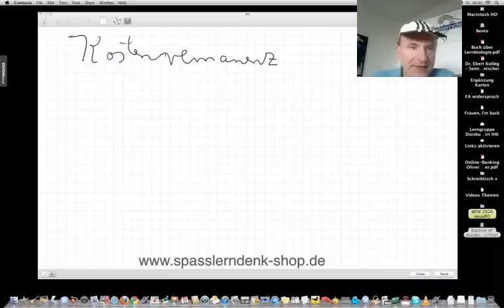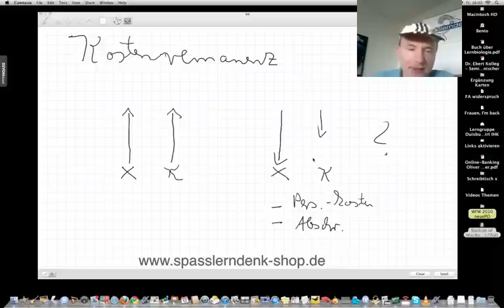Kostenremanenz, Wirtschaftsfachwirt/in IHK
Beispiele:
• Betriebswirt
• Technischer Betriebswirt
• Technischer Fachwirt
• Industriefachwirt
• Wirtschaftsfachwirt
• Handelsfachwirt
• Personalfachkaufmann
• Industriemeister
• Küchenmeister
• Restaurantmeister
• Hotelmeister
• Abwassermeister
• Wassermeister

Herzlich willkommen. Mein Name ist Marius Ebert. Und in diesem Video schauen wir mal an den Begriff Kostenremanenz.
Begriff der Kostenremanenz (Kostenremanenz, Wirtschaftsfachwirt/in IHK)

Kostenremanenz – was bedeutet das? Das ist die Reaktion von Kosten, wenn die Produktion, also die Stückzahlen zurückgehen.
Zunächst einmal schauen wir an, was passiert, wenn x, die Stückzahlen ausweiten.  Was passiert dann mit den Kosten? - Die Kosten steigen auch tendenziell im gleichen Maße.
Und jetzt kommt der Begriff der Kostenremanenz.

Jetzt gehen die Stückzahlen zurück, aber die Kosten gehen nicht im gleichen Maße zurück. Das nennen wir Kostenremanenz. Also in diese Richtung funktioniert es mit den Kosten, in die gegenläufige Richtung funktioniert es nicht mit den Kosten. Die Kosten gehen nicht in dem gleichen Maße zurück, wie die Stückzahl zurückgeht. Das ist Kostenremanenz.

Warum? Warum? – Nun, es sind im Wesentlichen zwei Dinge:
einmal die Personalkosten, die wir ausweiten, wenn die Stückzahl steigt, die wir aber nicht im gleichen Maße zurückfahren können, wenn die Stückzahlen sinken, Denken Sie zum Beispiel an Kündigungsschutz,
und es sind die Abschreibungen für Maschinen, vor allem auch für stillgelegte Maschinen.

Das heißt: Wenn wir hier bei unserem, bei unserer rückläufigen Produktivität Maschinen stilllegen müssen, dann bleiben die Abschreibung dieser Maschinen als Kostenart ja bestehen.
Also das sind die beiden wesentlichen Erklärungen, warum die Kosten nicht im gleichen Maße zurückgehen wie die Stückzahlen.

Vielen Dank.